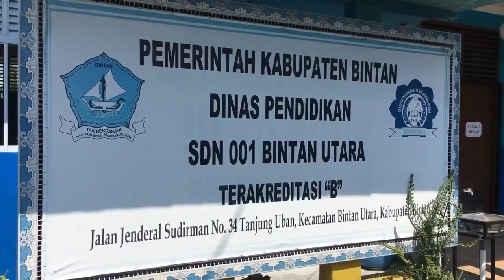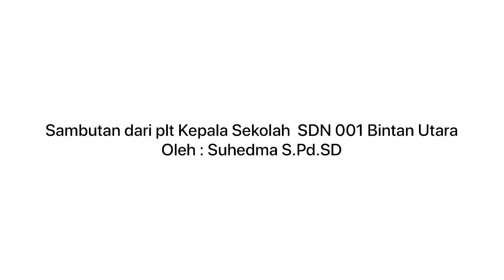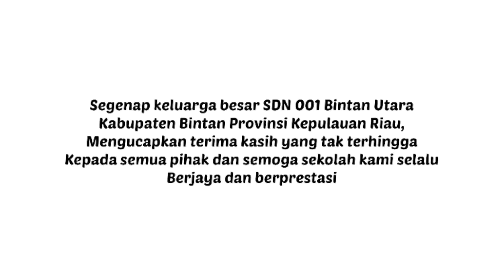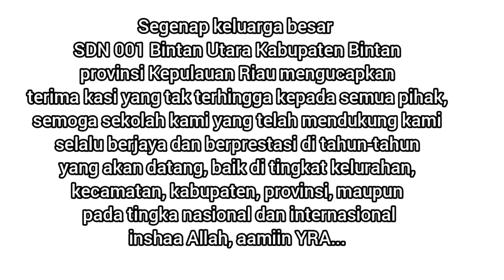"Penyerahan Terfavorit II Festival Membacakan Buku Cerita Anak FGLSN 2021 di SDN 001 Bintan Utara"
FestivalMembacakanBukuCeritaUntukAnak FGLSNBangkit GLS GLN Upacara Serah Terima Piala, Piagam dan Give Away Terfavorit II di SDN 001 Bintan Utara, provinsi Kepulauan Riau adalah sebagai pertanggunjawaban FGLSN dalam rangka ikut mendorong Pengembangan Gerakan Literasi Sekolah (GLS) atau Madrasah (GLM) di seluruh sekolah dan madrasah di Indonesia. Kegiatan ini juga diharapkan dapat memotivasi sekolah lain untuk terus terlibat aktif mengembangkan GLS/M di sekolah atau madrasahnya masing-masing, semoga...